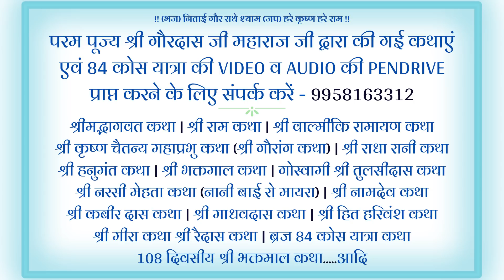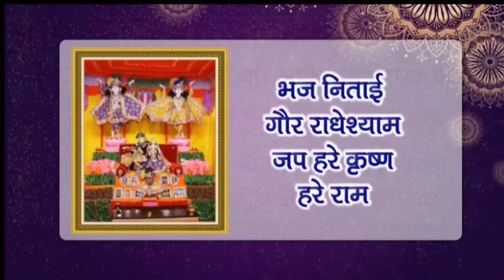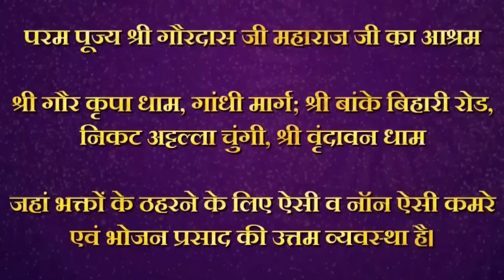ग्रहण काल में श्री यमुना तट पर भजन करते हुए परम पूज्य श्री गौरदास जी महाराज